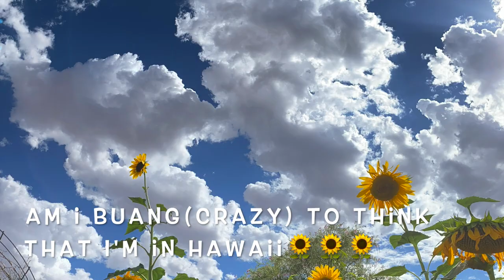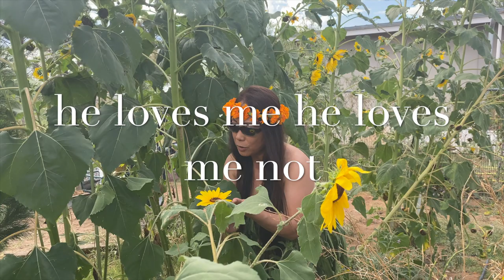Challenge Accepted!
Crazy Gardener Dress in Sunflower Leaves for fun.. I Challenge @Jjtipsvlog @Preciousjanely @thethrillscouple @mommasond @AngelaG.Rivero @INDAYCARYAH @mrscountrygirl